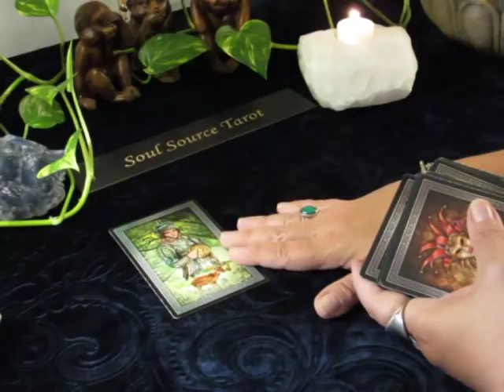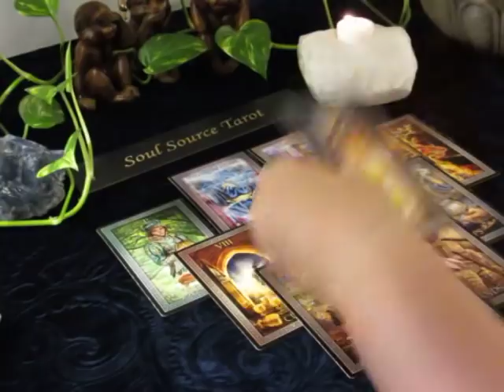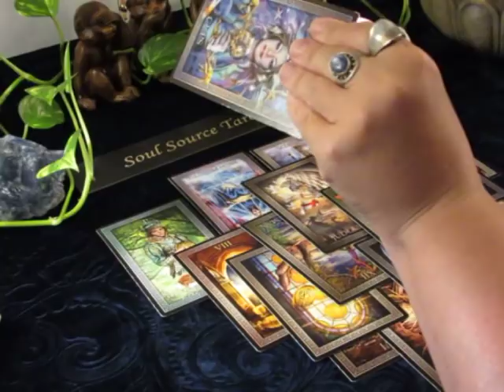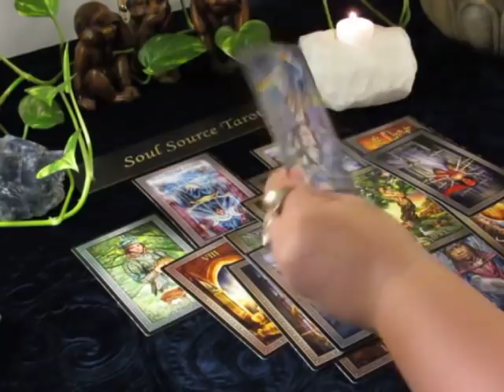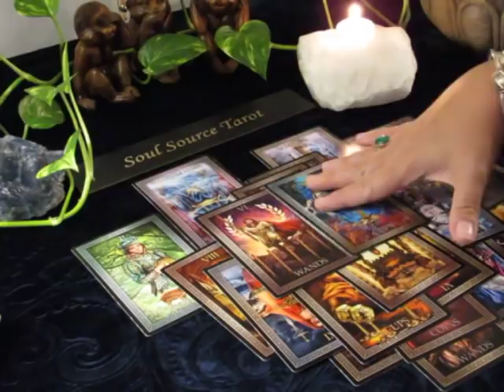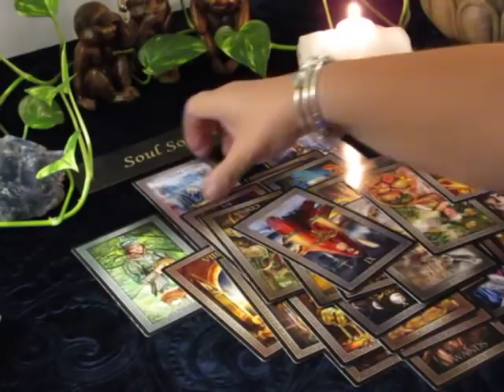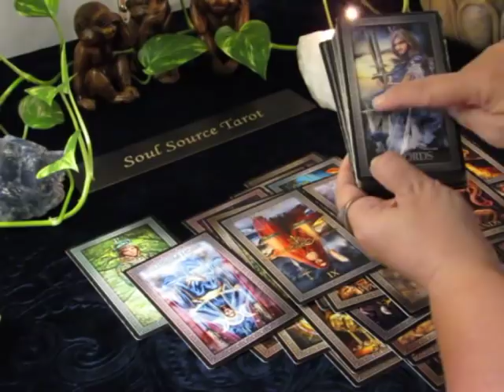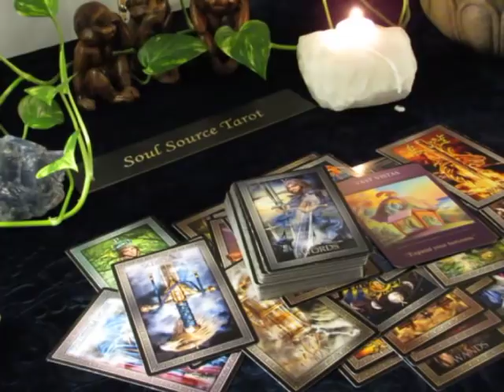~Leo~Outside Influence...September 17 to 23 Daily Tarot Reading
Check out the white cancel spill at the end...doesn't look good..

Or...